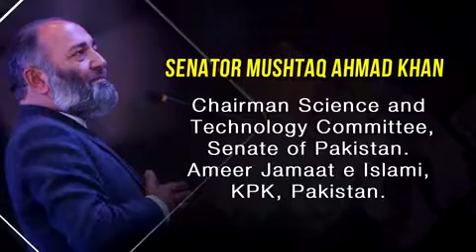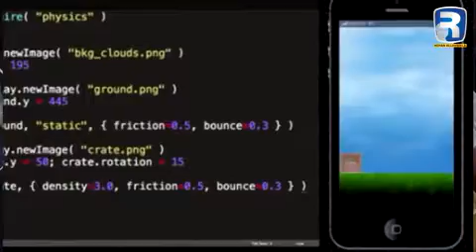Kya Aap 150 crore Kamana Chahte Hain? by Senator Mushtaq Ahmad Khan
Chairman Science and Technology Committee,
Senate of Pakistan.
Ameer Jamaat e Islami, KPK, Pakistan.